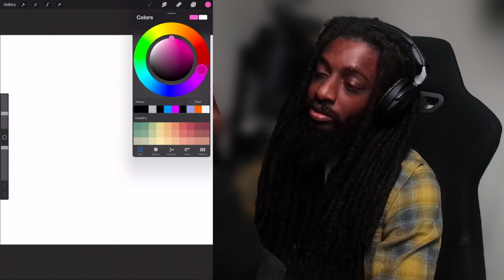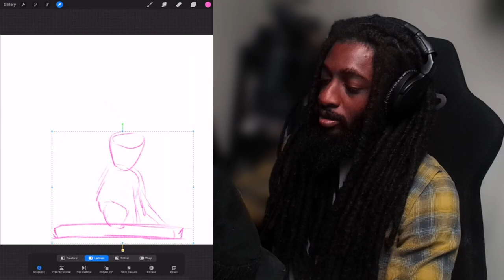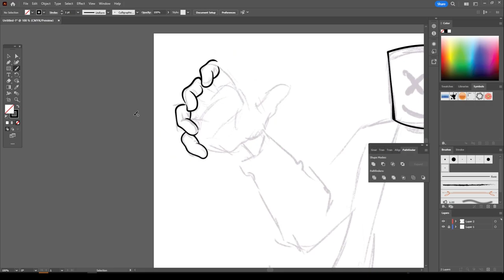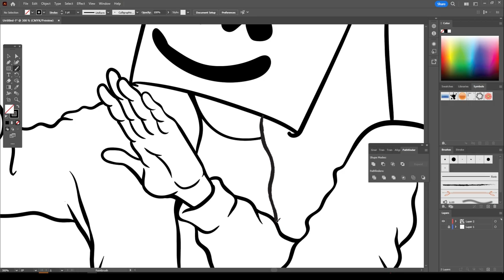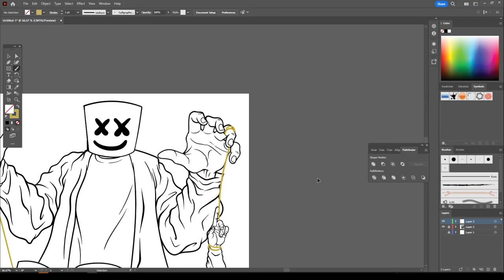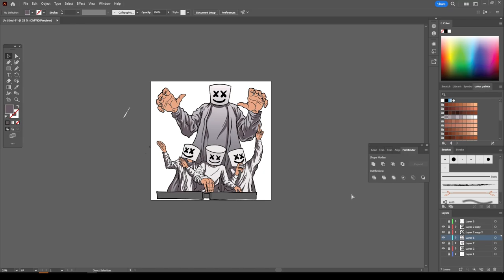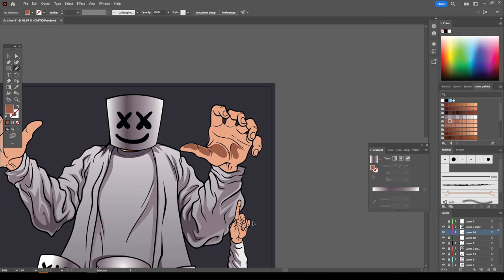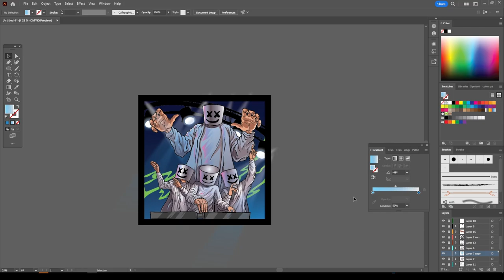Creating Mesmerizing Marshmello Digital Art | A Step-by-Step Guide ( Adobe Illustrator )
Watch the process of me creating stunning Marshmello-inspired illustrations from scratch. From mastering the basics of creating smooth lines and shapes to adding vibrant colors and unique details, you'll learn the essential techniques to bring your own Marshmello digital art to life.